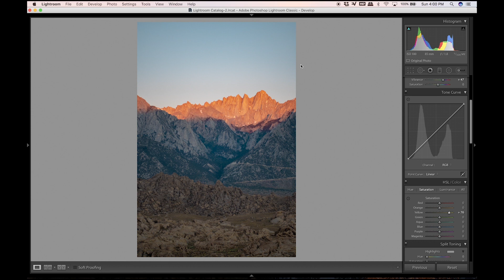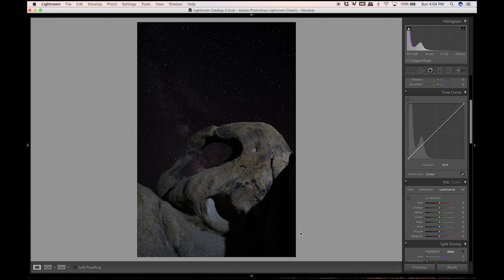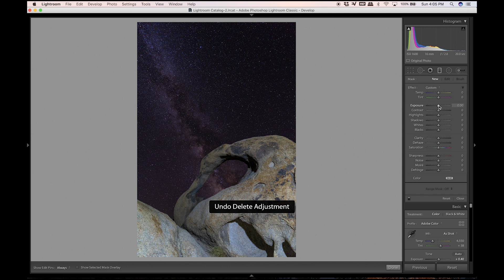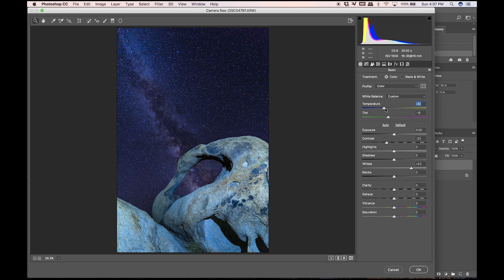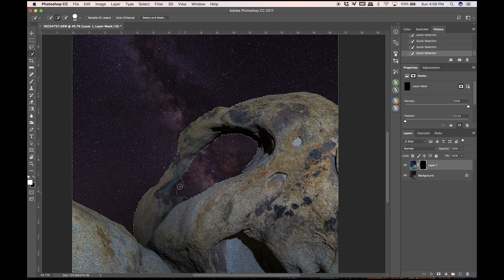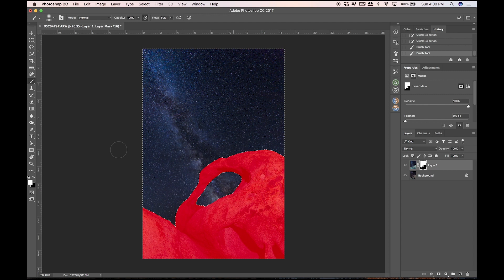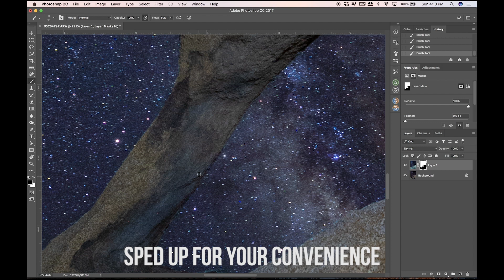Photographing ALABAMA HILLS, CALIFORNIA- Behind The Lens EP. 012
This episode features Alabama Hills in Lone Pine, California- in this episode we made it to Lone Pine just a few short hours before sunrise. We only had 1 night here so we wanted to make the most of it- we met up with our buddies Carson and David and shot sunset, sunrise, and astro work of the stars. It was a jam packed night of shooting, aerial photography, and adventuring. We had very limited sleep in the car and it was brutal, but I got some of the best astrophotography shots of the milky way I've ever gotten.

My Equipment:

The Alabama Hills are a range of hills and rock formations near the eastern slope of the Sierra Nevada in the Owens Valley, west of Lone Pine in Inyo County, California, United States.

Behind The Lens in a mini- series that dives into the daily life of a landscape photographers life and what must be done 'for the shot.' It goes into what is being the pretty Instagram picture: the equipment, camera settings, struggles, hardships, and daily challenges in a vlog- style format.

Created by: Kevin Eassa Media Team
Directed by: Kevin Eassa @kevineassa
Filmed by: Kevin Eassa & Brian David
Featuring: Kevin Eassa, Brian David, Carson Burke, David Bauer
Edited by: Brian David @directedbybrian